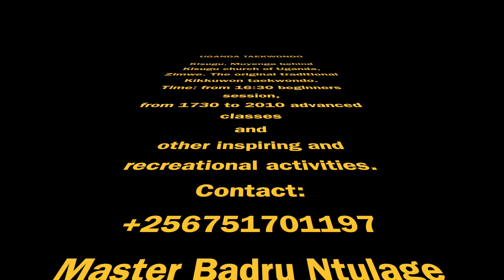Refuge and hope Xmas 2019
This video is about Refuge and hope Xmas 2019